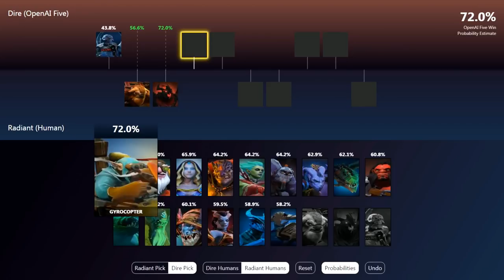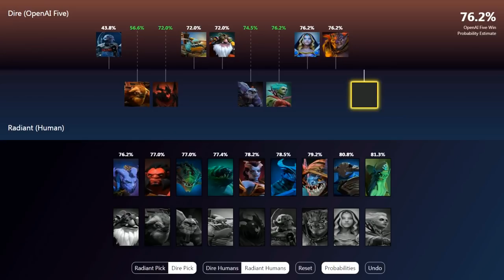OpenAI vs HUMANS - AI vs 99.95% BEST PLAYERS 5v5 DOTA 2